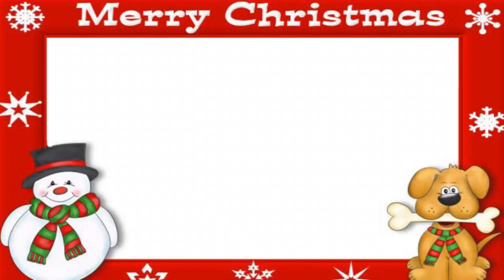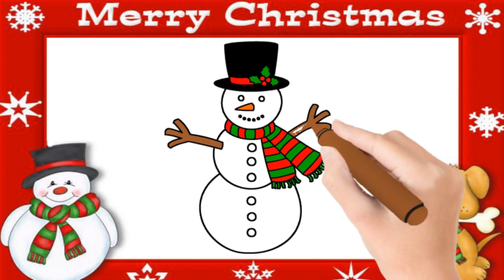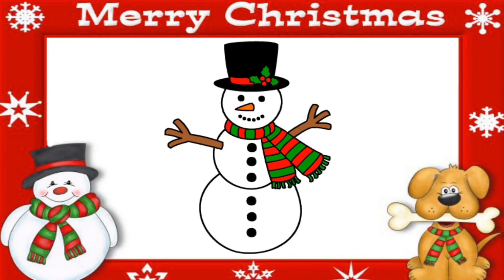How To Draw A Snowman with Cute Black Hat | Easy Step By Step Drawing For Kids | Christmas Drawings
We will learn in this short video about how to Draw A Snowman with easy steps.

Tutorial For Kids | Cute Snowman Drawing | Easy Snowman Drawing and Coloring | Christmas drawing with Christmas Songs For Kids